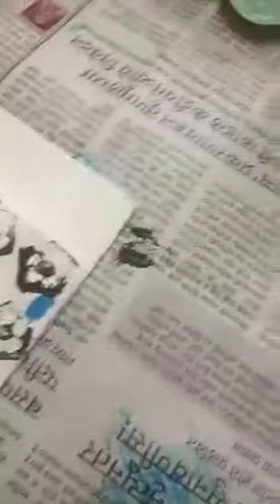Painting with Onion halves and Bottle Tops II Activity II By the Student I5I